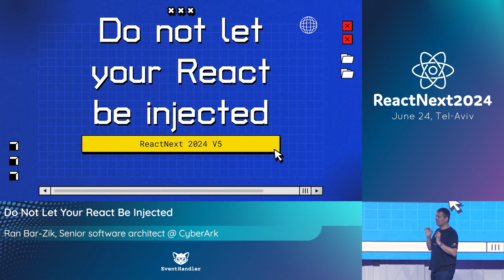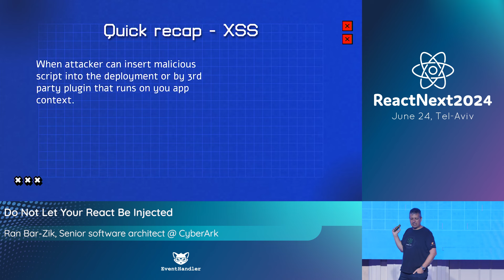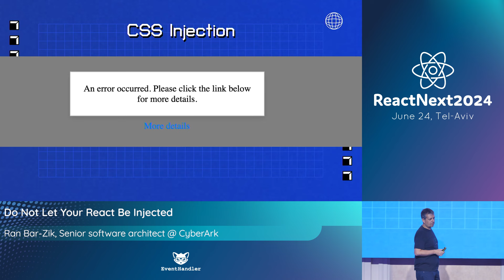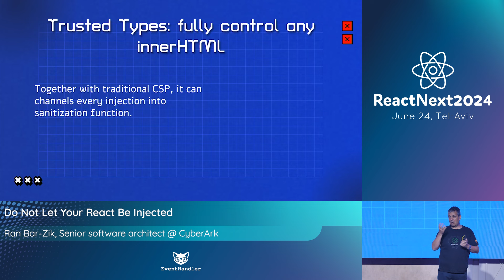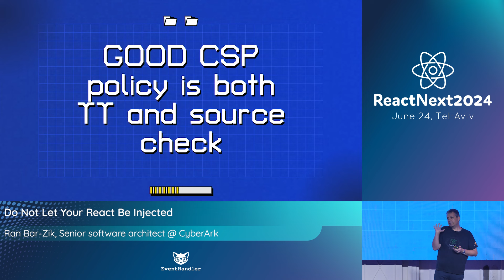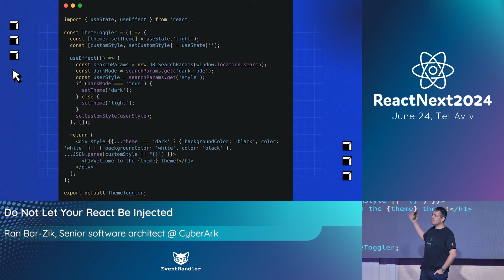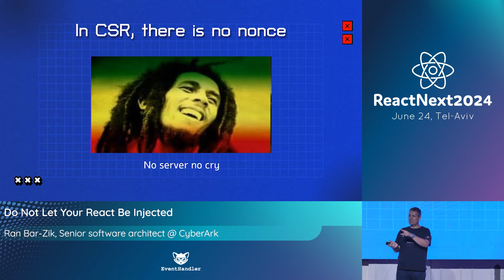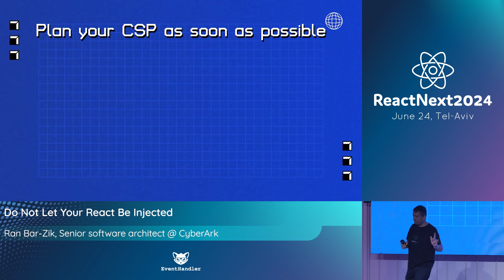Ran Bar-Zik @ ReactNext 24` | Do not let your React be injected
ReactNext 2024
Israel's largest Frontend Conference

Do not let your React be injected

Security issues are not only on the server side! With simple methods, malicious attackers can hijack your beautifully crafted React application and turn it into a disaster area.
In this session, we will learn about injection attacks and, more importantly, several techniques that help us protect against malicious injections. From SRI to CSP with the particular culprits in React. With real-life examples on Next.js (SSR) and Vite.js.

Ran Bar-Zik
Senior software architect @ CyberArk

15+ years of development experience, Blogger at internet-israel.com, author of "Learn Javascript in Hebrew", "Learn Node.js in Hebrew", "Learn React in Hebrew" and "Learn MySQL in Hebrew".